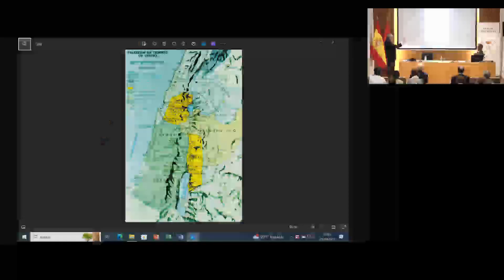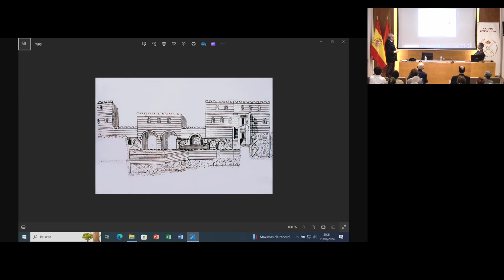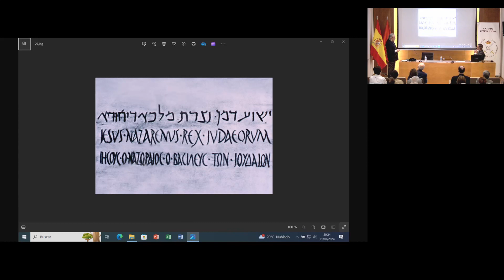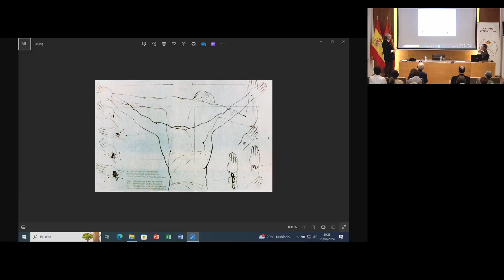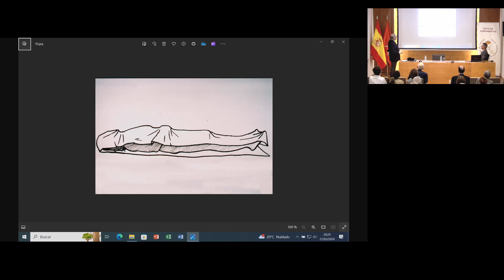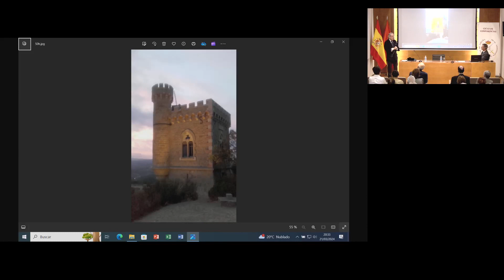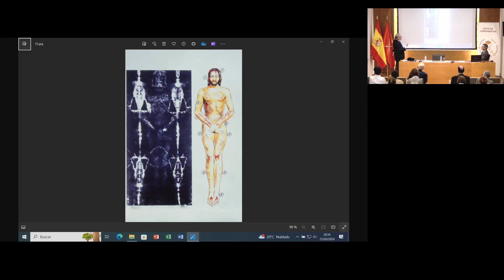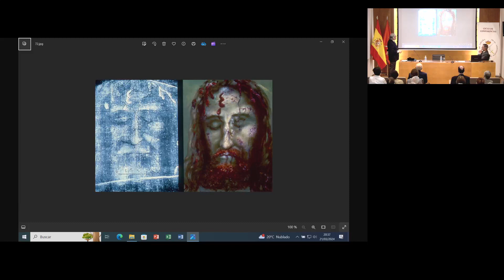Conferencia de Don José Raúl Calderón y Peragón - 21-03-2024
«El proceso judicial a Jesús».
Magistrado